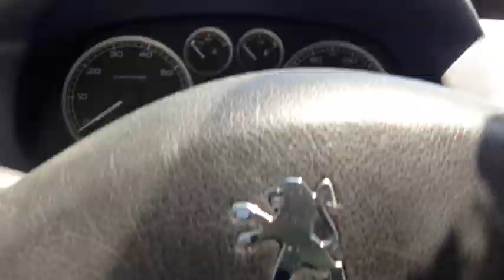Peugeot 307 - Cleaning interior - DIYChannel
Peugeot 307 -  Cleaning interior